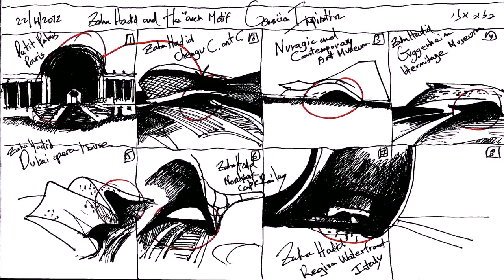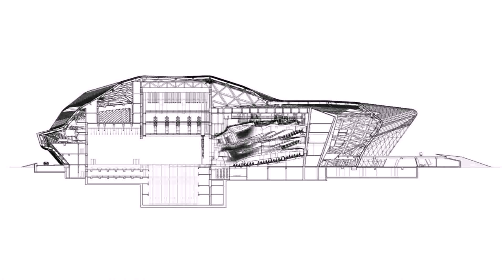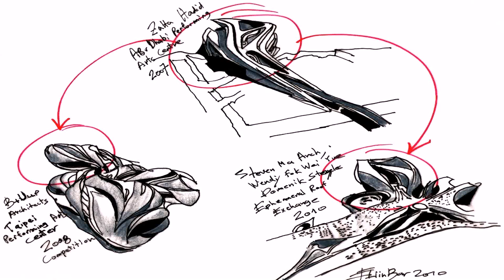Zaha Hadid Architects Dubai Opera House (see description)